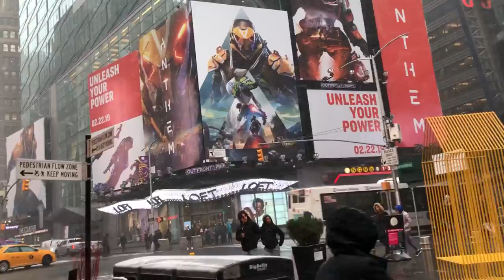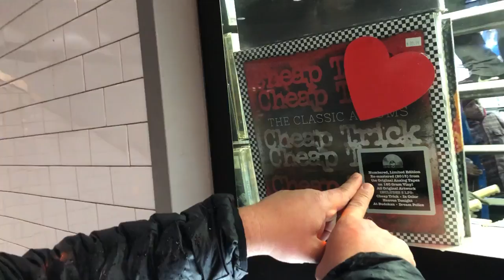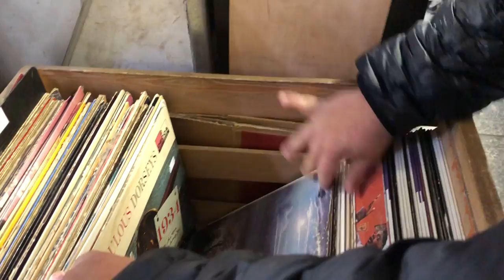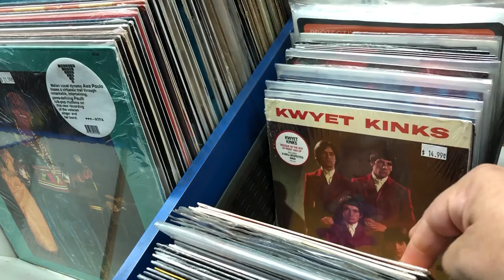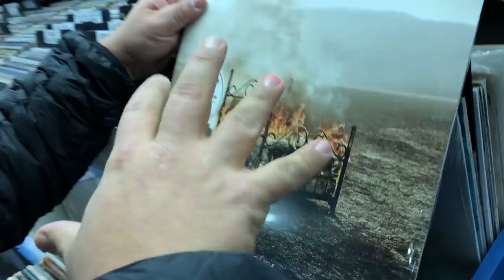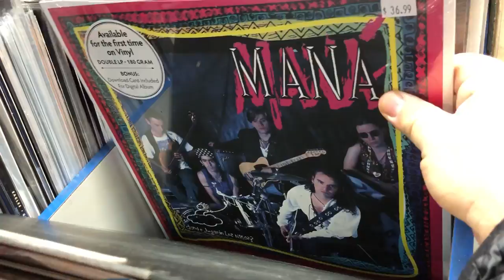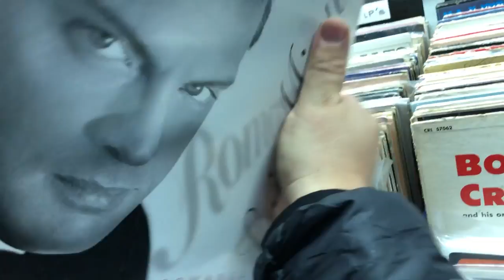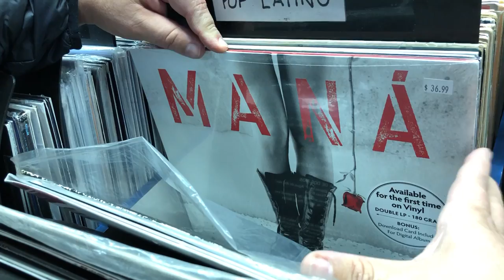En Vinyl #83 Recorrido dentro del Metro ► Juegos Juguetes y Coleccionables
Visita a Record Mart NYC una tienda de discos dentro del Metro en Nueva York desde 1958